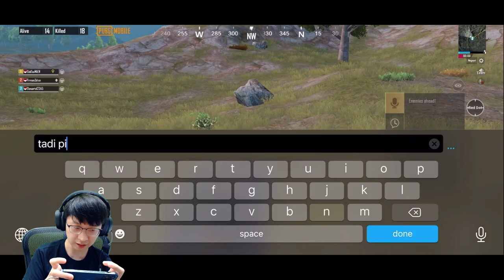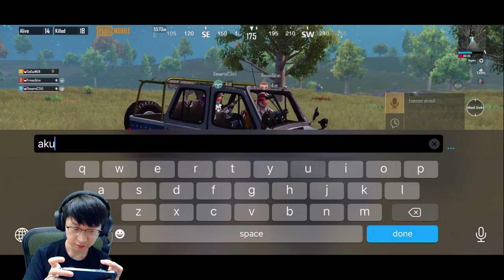PAMER SKIN & SKILL! AKHIRNYA LANGSUNG DIPUJI2 SAMA RANDOM! SAMPE SALAH TINGKAH! | PUBG MOBILE